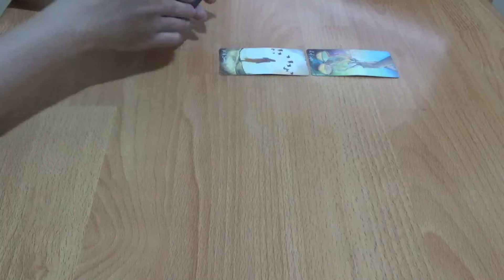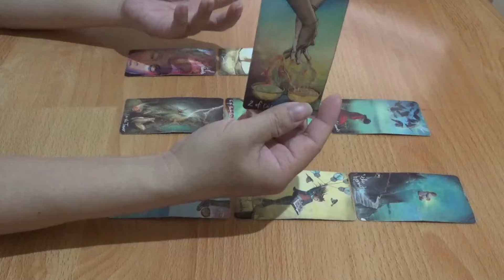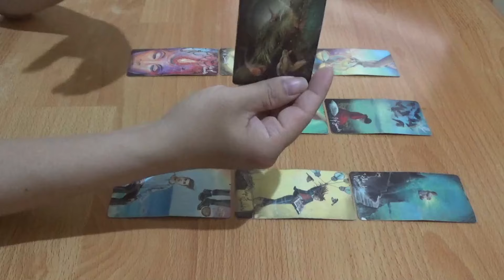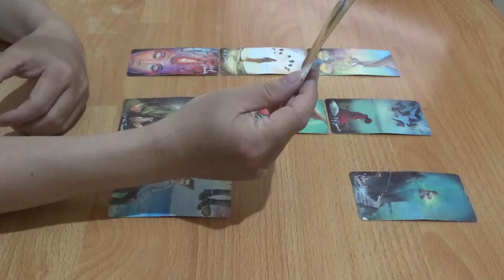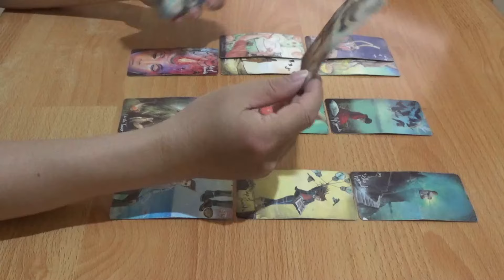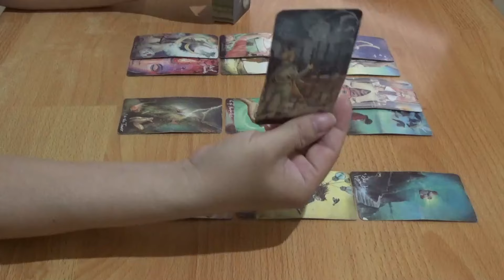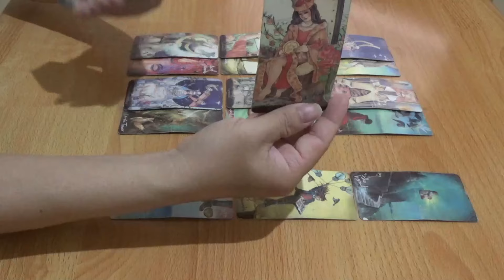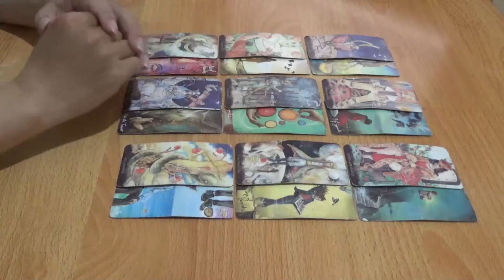Zodiak Scorpio 3 Bulan Setelah April 2024